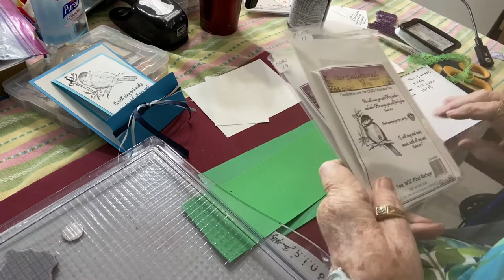(65) Double Flap Card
This video was not directed to children nor was it intended for their viewing.

This is a fairly quick and easy card which has two flaps.  The lower flap can be held in place a couple of ways:  with a ribbon, lace,  or even a rotating embellishment like a circle.

Measurements for the card:
Base colored cardstock 4.25 x 7.5 Scored and folded at 5..5
Large white cardstock 4 x 5.25
Colored flap 3 x  8 Folded in half
2  Pieces of white cardstock 2.75 x  3.75
Ribbon, string, or lace ribbon